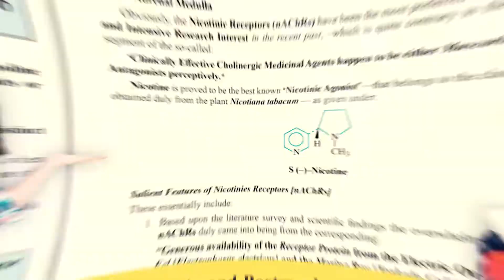Medicinal Chemistry | By Prof. Ashutosh Kar | Best Book For Medicinal Chemistry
KEY FEATURES:

• Fundamentals duly articulated in a methodical–systematic–lucid manner
• Course of synthesis has been expatiated
• Latest trends/examples included in most chapters
• Synchronized coverage of expression in style duly dealt with
• Collaboration of up-to-date informations
• Simple and lucid expression of thoughts
• Substantiation of each chapter with intensive and extensive latest subject matter
• Critical and typical examples included appropriately
• Addressing to newer approaches related to various relevant topics and scientific overview
• Latest Informations to : Internet Blogs, Pharmaceutical Publications, Research Reports, and   Scientific Journals.

Medicinal Chemistry is authored by eminent author Prof. Ashutosh Kar and is published by one of the leading publishers, NEW AGE International Publishers.

This latest Colour Edition of the book is intended for the undergraduate and postgraduate students of Pharmacy. The book is recommended by various reputed Colleges and universities. This is one of the bestselling books on Medicinal Chemistry.

A distinguished author of Pharmaceutical Chemistry, Prof. Ashutosh Kar has taught at various pharmacy schools in India and abroad. He has been conferred with various prestigious awards for his contribution in the field of Pharmaceutical Science.

He has authored more than forty textbooks, mostly published by New Age International. Some of the best selling books are Pharmaceutical Drug Analysis, Pharmaceutical Pharmacology among others.

Medicinal Chemistry